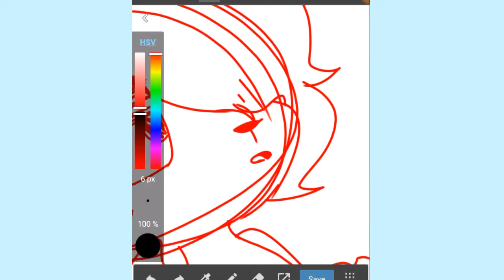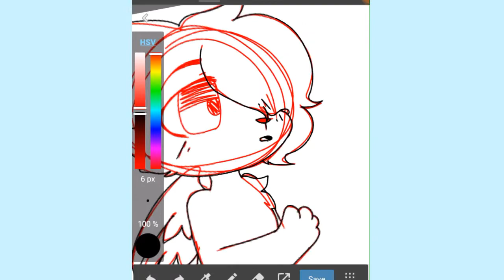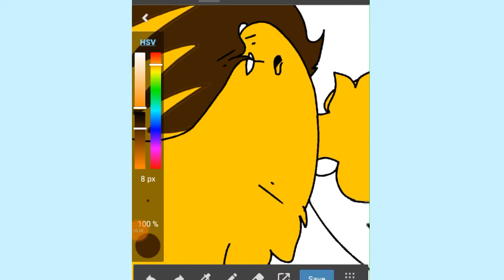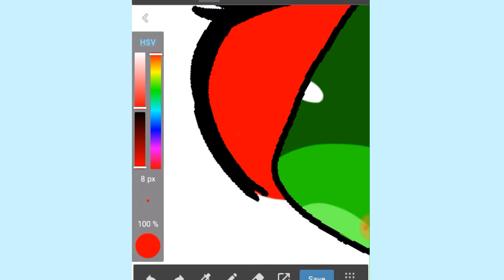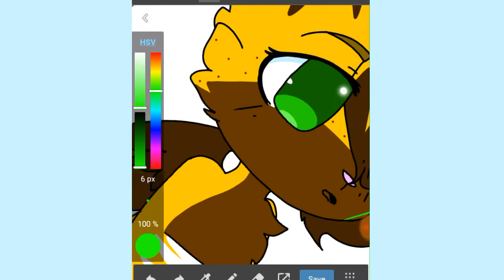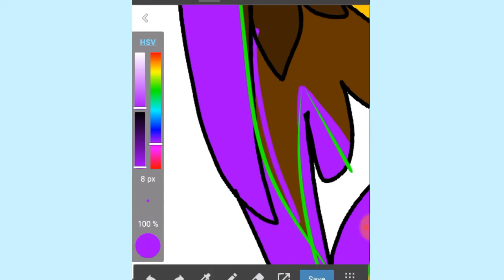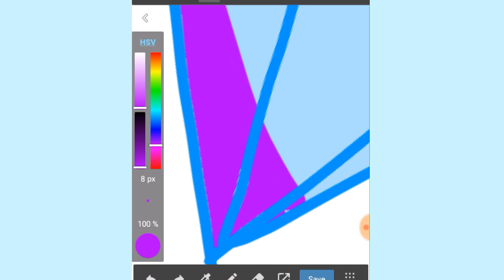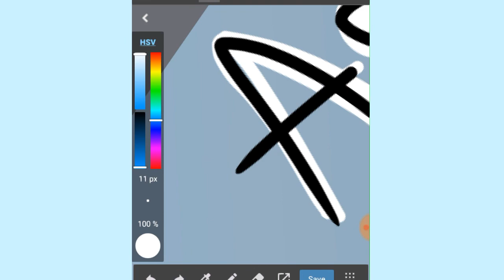{{gift for my mom}} happy mother's day! UwU